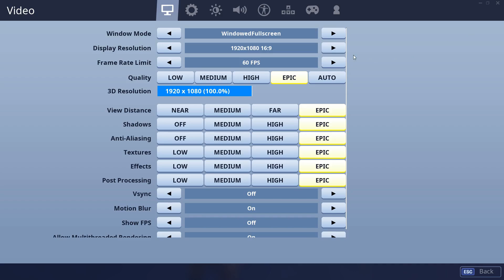Season Nine! Raptor X | Fortnite Friday Episode 014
Sorry for the late upload everyone, we experienced a power outage in my house today, and so I was not able to get the video uploaded until after I got home from work.

In today's episdoe, we get our first glimpse at season Nine, and the totally changed map. Also, a great New shotgun, and the drum gun is back!

Welcome to Good Clean Gaming RX, where good clean gaming happens. This is a channel dedicated to bringing you clean gaming content, where you can enjoy great games free of nudity, profanity, and sexual content that pervades today’s games.

I am currently playing three games: The Witness, ECO, and Fortnite. The current schedule will be: The Witness on Tuesdays, ECO on Wednesdays, and Fortnite on Fridays.

Other games I will do on request are ARK: Survival Evolved, Pixark, Sea Of Thieves, Subnautica, and No Man’s Sky. Please let me know in the comments how I can improve my channel, what you guys are liking about the videos, what you are not liking, and what I can do to improve them.